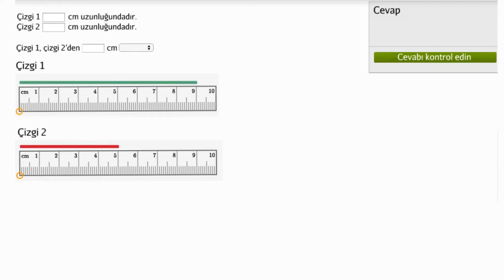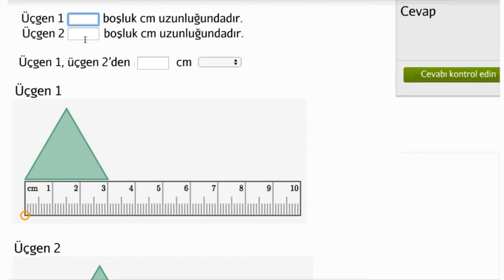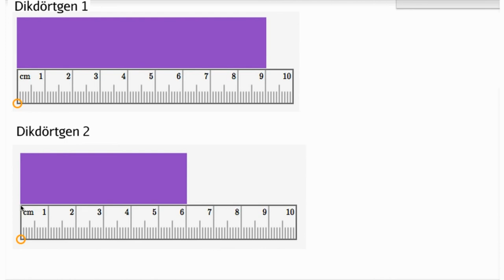Uzunlukların Karşılaştırılması (Temel Matematik / Ölçme ve Veri Analizi)